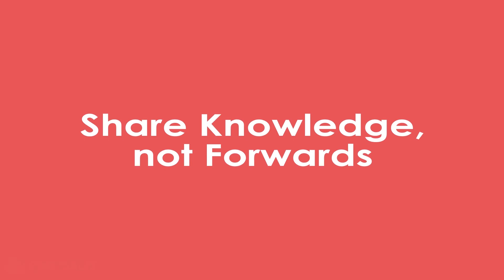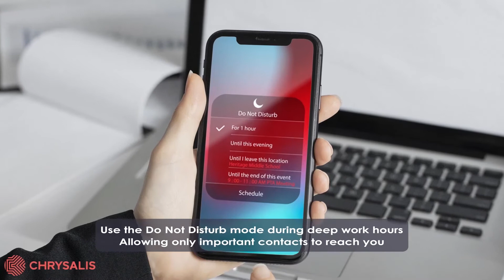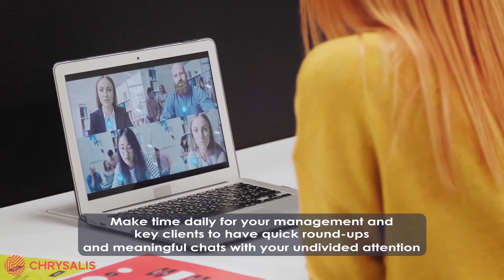Animation by Pixel Blush | Corporate Video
2D Animation:
There is a magic in seeing animated text and characters dance on the screen, creating a curiosity to find out what comes next!